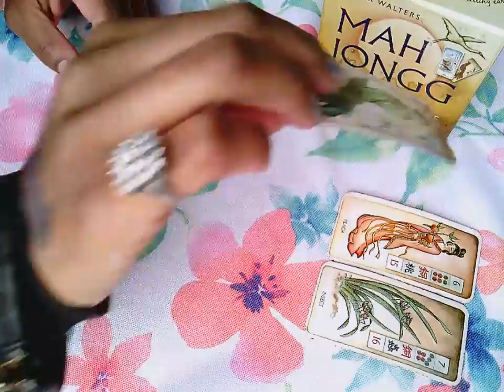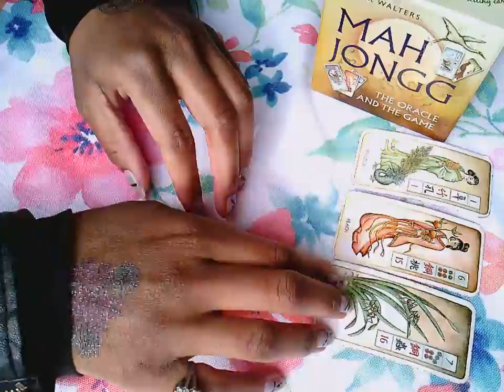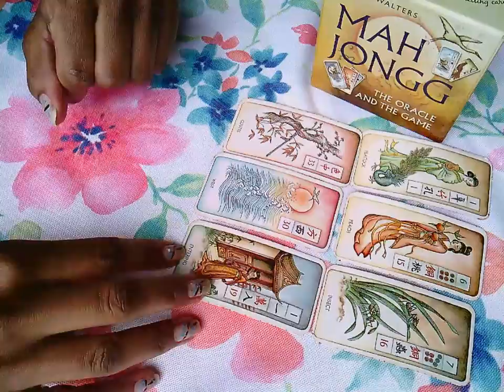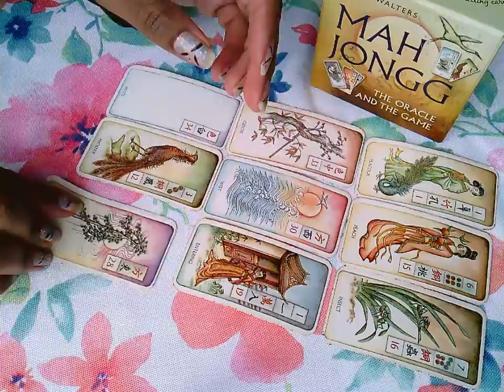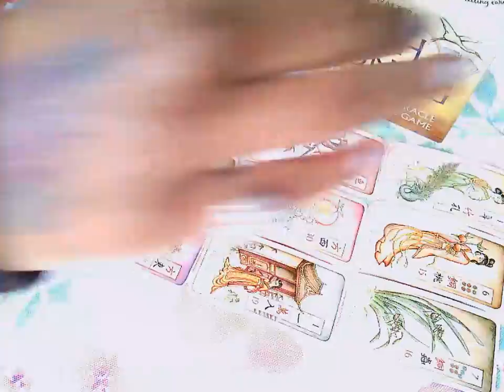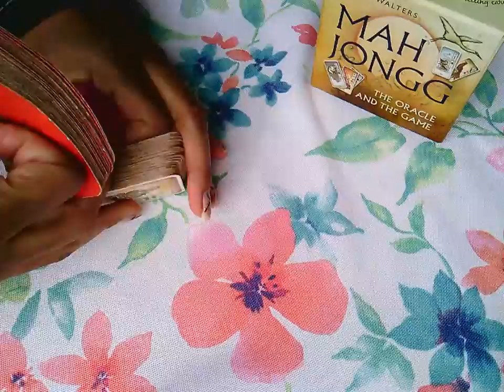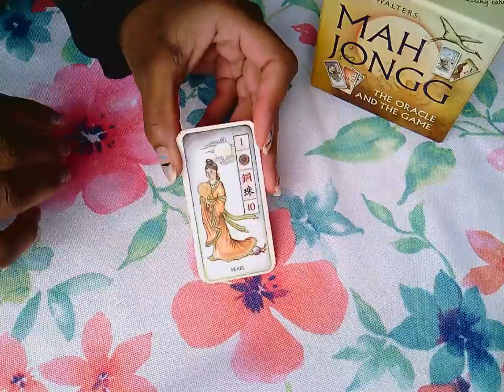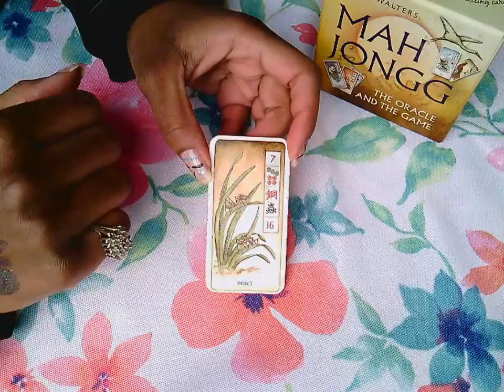Water Signs: Don't Be Deceived By Your Success!! | Week of March 11, 2019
This is a *general* reading for WATER signs, as well as all who are led to view this video. Join me as I uncover what's in store for you during the upcoming week! xD